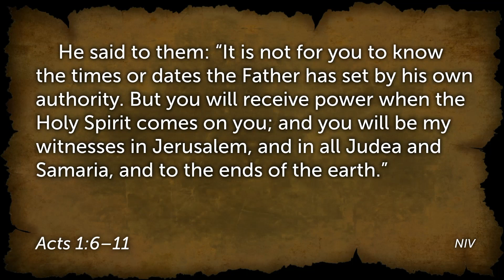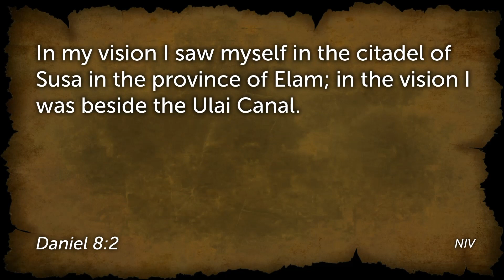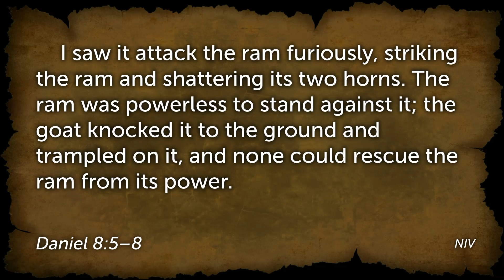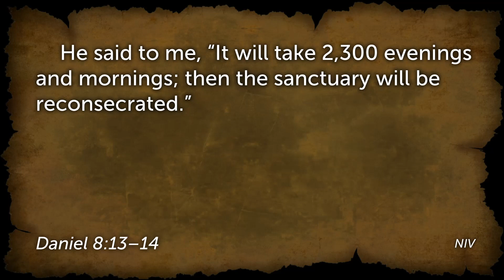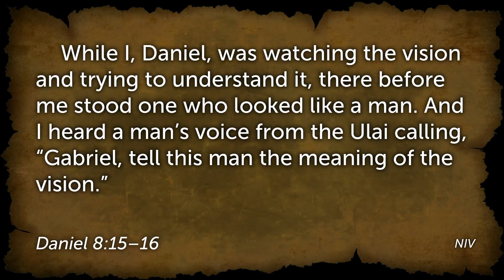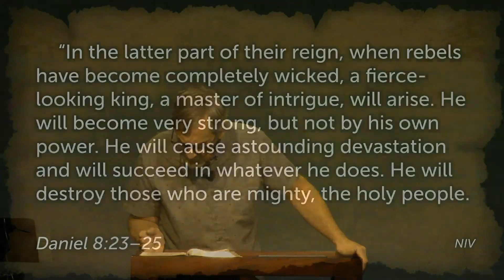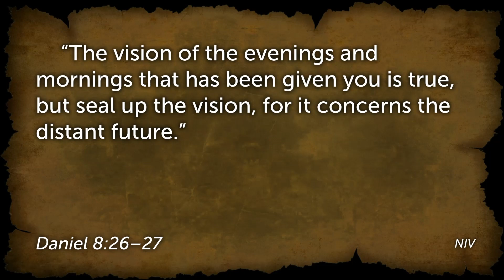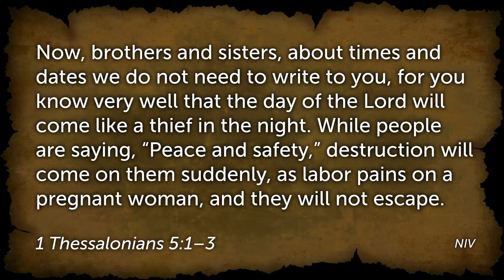Daniel 8, Beware of the Thief in the Night | Jeff Miles | August 27, 2023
Pastor Jeff Miles teaches from the Book of Daniel